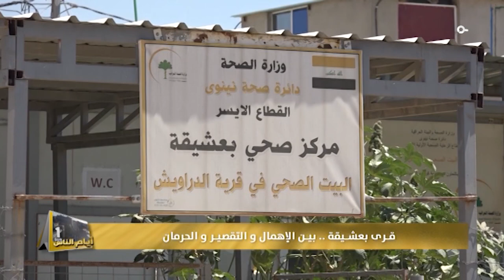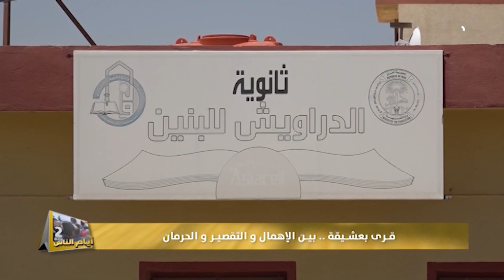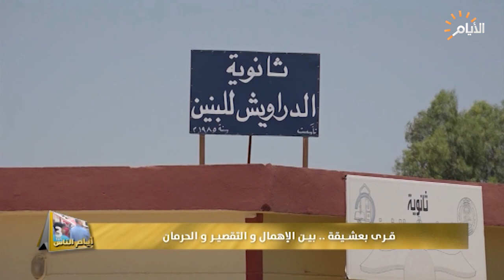برنامج ايام الناس، قرى بعشيقة ، بين الاهمال والتقصير ، الحلقة الكاملة